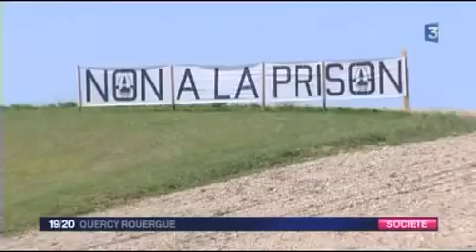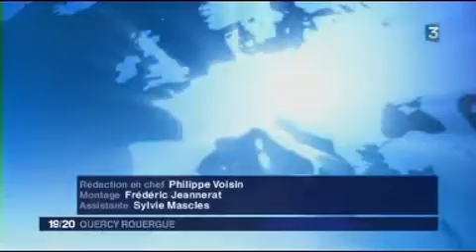Journal France 3 Quercy-Rouergue